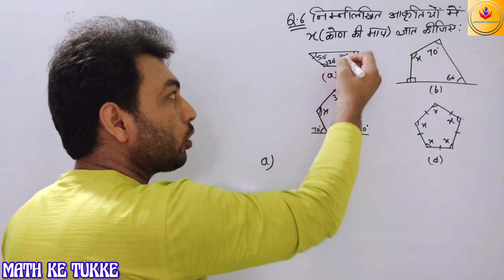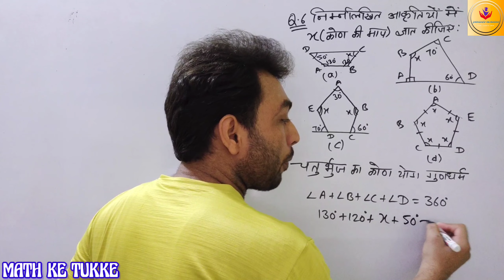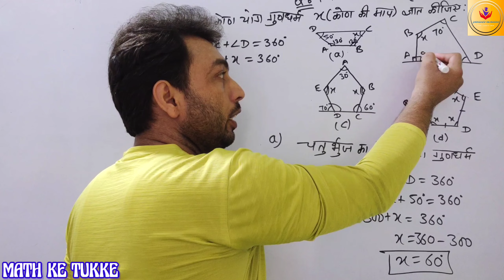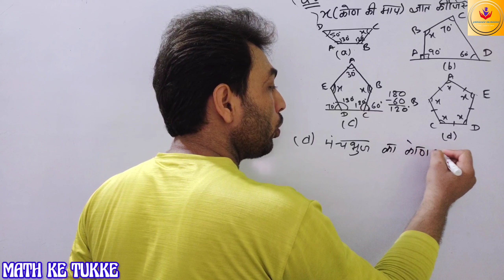8TH, EX. 3.1, Q. 6, निम्नलिखित आकृतियों मेंx (कोणों की माप)ज्ञात कीजिए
CLASS 8
CHAPTER 3
EXERCISE 3.1
SUBJECT MATH
Q
8TH, EX. 3.1, Q. 6, निम्नलिखित आकृतियों मेंx (कोणों की माप)ज्ञात कीजिए